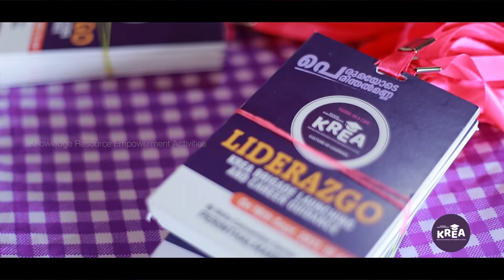എന്താണ് ക്രിയ ? പെരിന്തൽമണ്ണക്ക് ഒരു സമ്പൂർണ്ണ വിദ്യാഭ്യാസ പദ്ധതിയുമായി എം എൽ എ I KREA I Najeeb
എന്താണ് ക്രിയ ? പെരിന്തൽമണ്ണക്ക് ഒരു സമ്പൂർണ്ണ വിദ്യാഭ്യാസ പദ്ധതിയുമായി എം എൽ എ I KREA I Najeeb Kanthapuram MLA